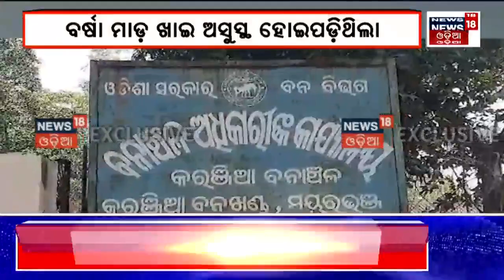ପ୍ରବଳ ବର୍ଷାରେ ଭିଜି ଭିଜି ହାତୀ ଛୁଆ ଅସୁସ୍ଥ, ଚିକିତ୍ସା କରୁଛନ୍ତି ବନ କର୍ମଚାରୀ | Elephant | Odia News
The elephant cub, drenched in heavy rain, is ill. The forest staff is treating him. He is being treated warmly with injections. The herd of elephants was on its way to Jharkhand from Karanjia Parbatipur rural forest in Mayurbhanj district late on Monday night. On the way back, the cub was separated from a herd of elephants near Jamuti Mundasahi. The elephant cub wandered around without finding his mother.